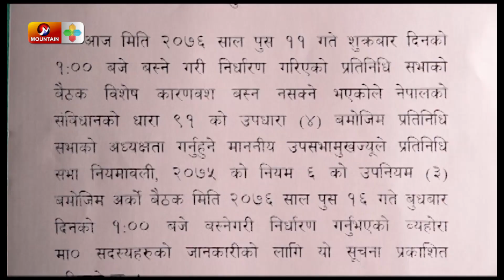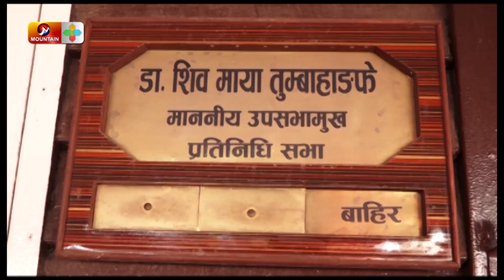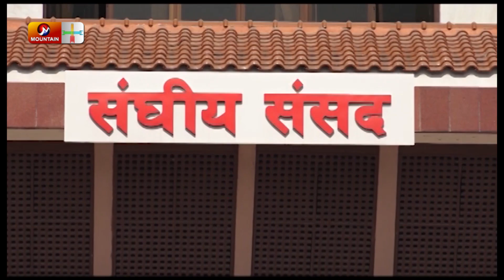यसकारण उपसभामुख तुम्बाहाम्फेले राजीनामा दिइनन् : Dr. Shiva Maya Tumbahamphe || Mountain Tv